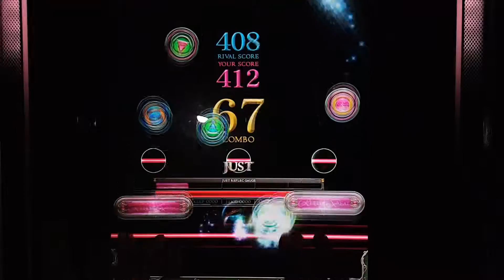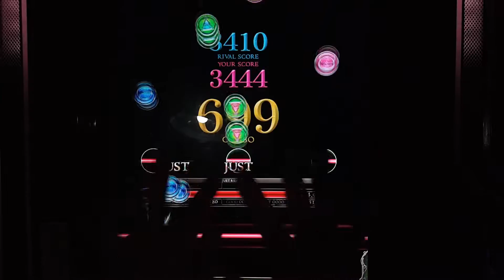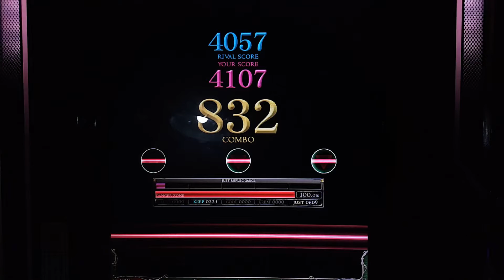[REFLEC BEAT 悠久のリフレシア] [12] ガラクタネバーランド (HARD) 100.0%